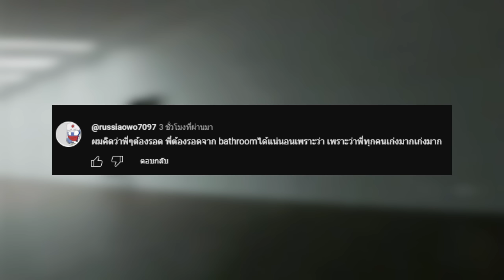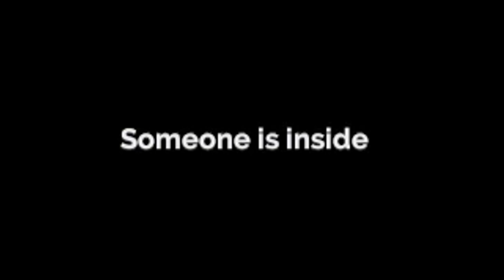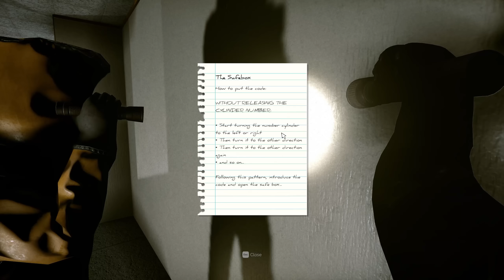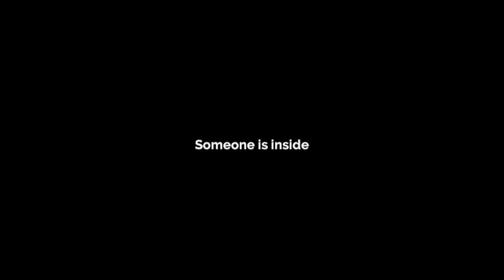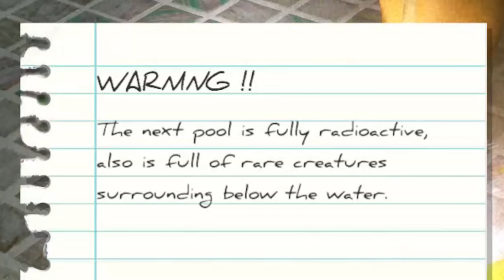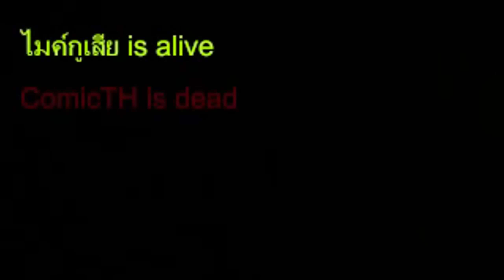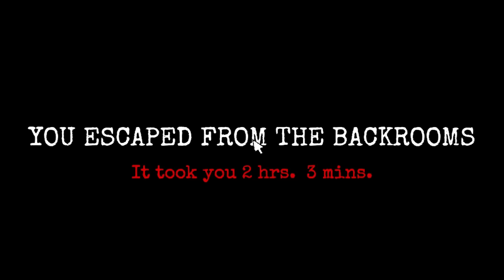แก็งอีว่าว พบกับ ทางออก | Inside the backrooms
คลิปนี้แก็งอีว่าวเข้ามาติดให้ห้อง Backroom ทุกคนจะได้ไขปริศนาที่โครตจะยาก!!
และเอาตัวรอดจาก มอนสเตอร์ลึกลับ ที่ซ่อนตัวอยู่ใน Backroom ด้วย
จะเป็นไงรอดไหมไปดู!!